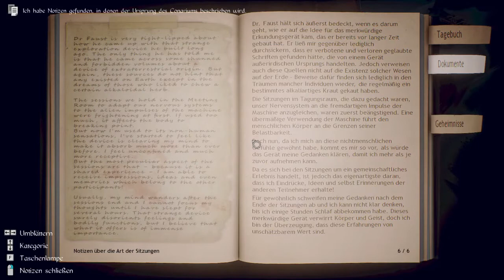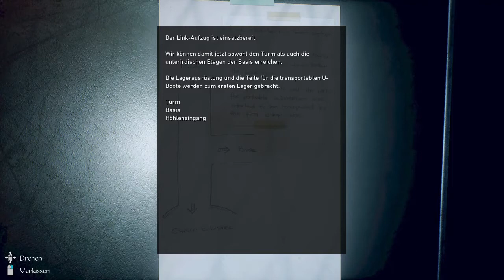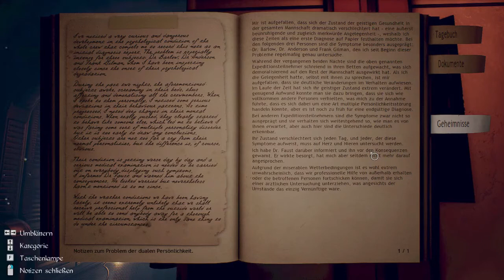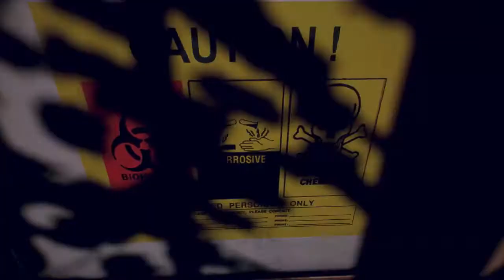03 - Ich bin Überfragt - CONARIUM